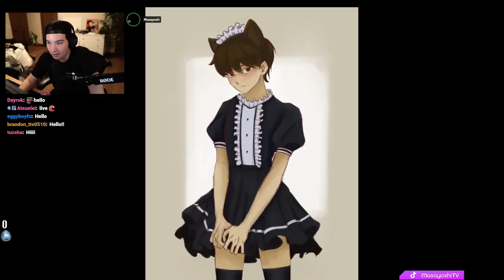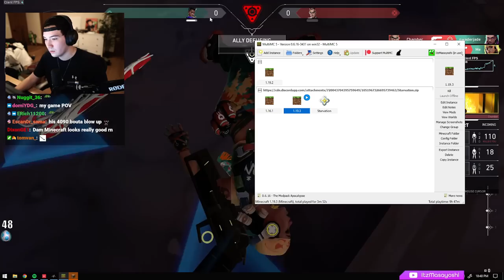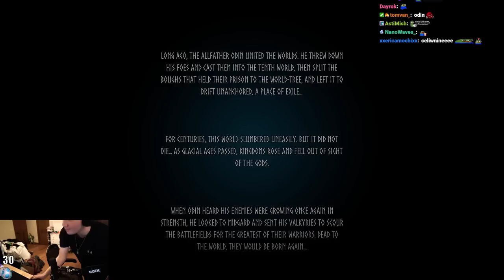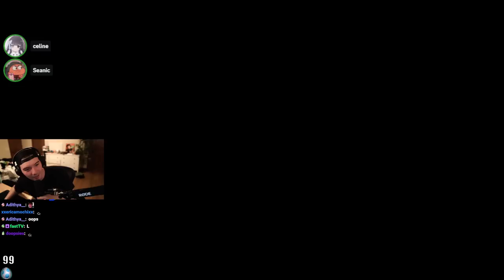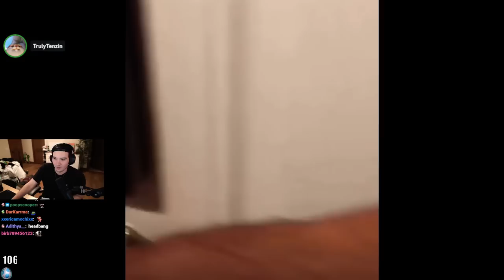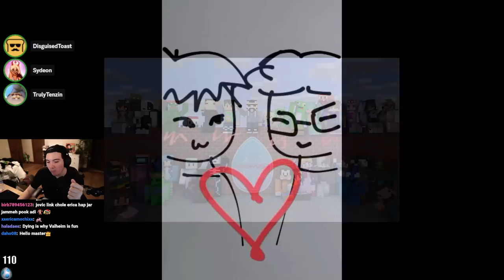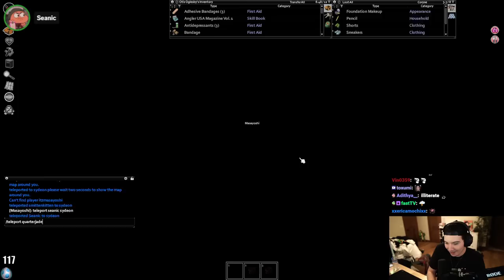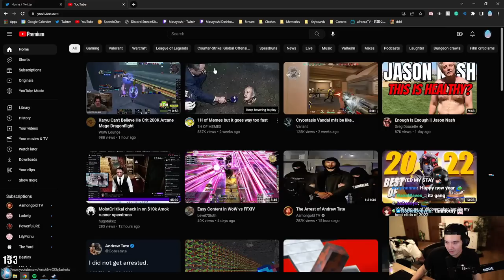[2022-12-30] Late night chaos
Yo

0:00:00 Intro
0:01:29 Valorant
1:54:47 Valheim
4:44:56 Project Zomboid